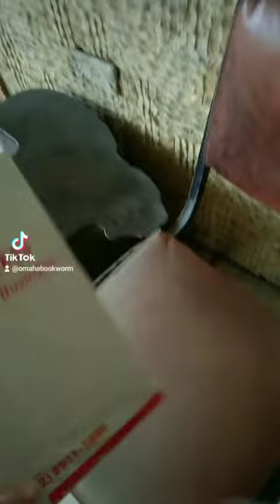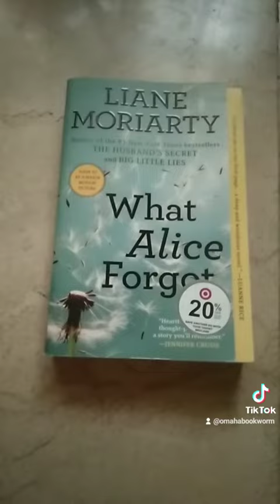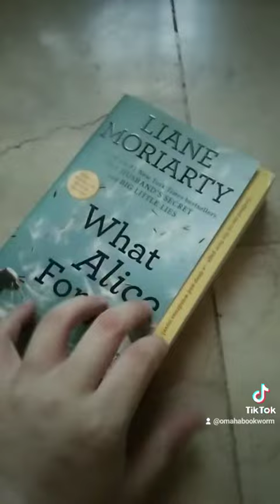second🥈 book 📚📖 mail 💌📬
Book mail of the day. bookmail booklr booktok booktube shopee shopeeph shopeephilippines capcut @shopee_ph

Second book of the week.

Second book of the month.